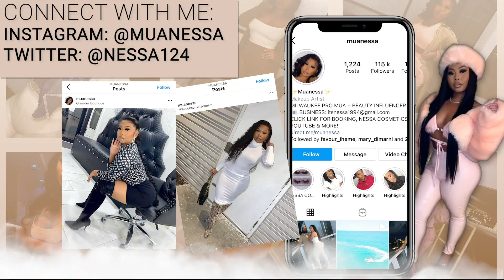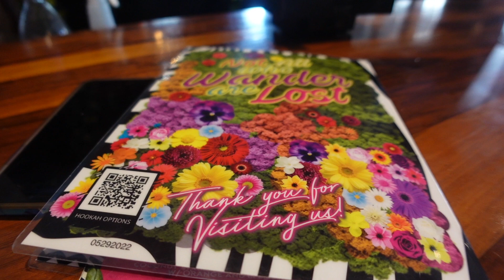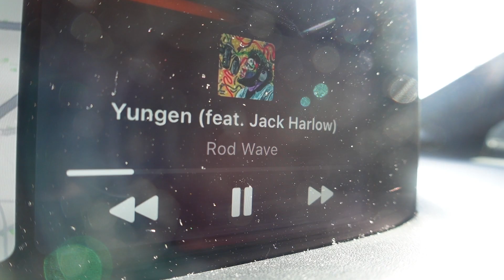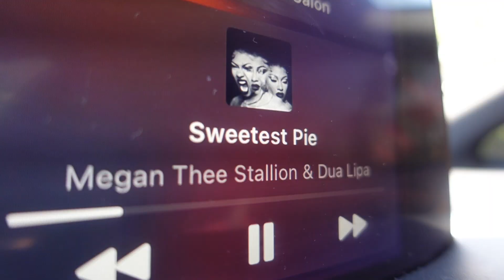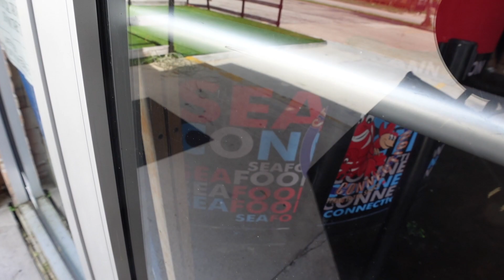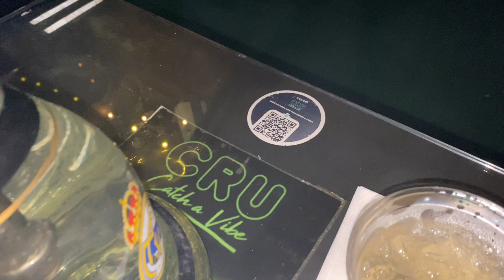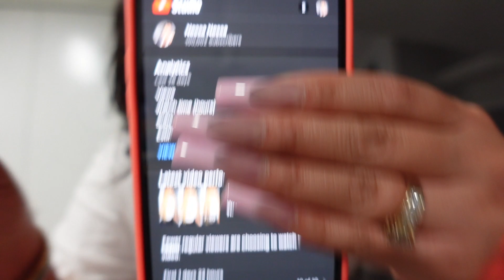VLOG: LIT IN HOUSTON, NIGHTS OUT, INFLUENCER LIFE, 100K SUBSCRIBERS!!! + MORE | NESSA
LINKS!

FAV PERFUME

LIP LINER NYX COLD BREW LIPLINER

SEPHORA LIQUID LIPSTICK NUDE BLUSH

BUXOM LIPGLOSS WHITE RUSSIAN

TUPAC SHIRT

- SONY VZ1 for vlogging